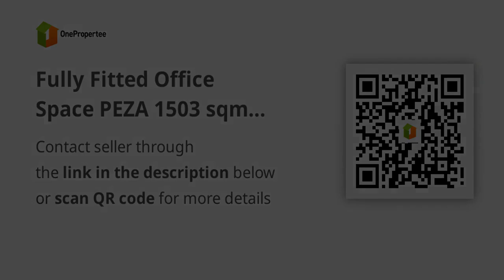Fully Fitted Office Space PEZA 1503 sqm Ortigas Center Pasig